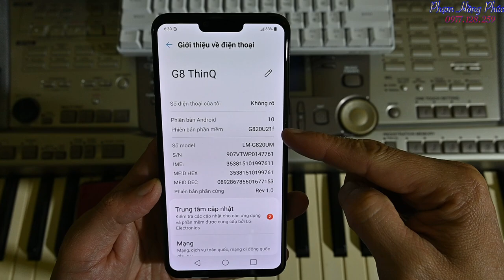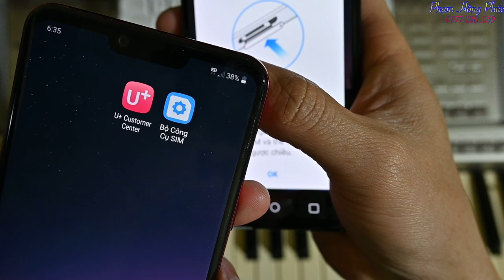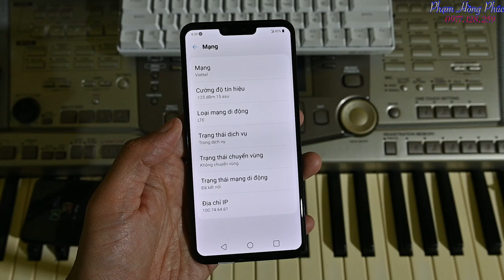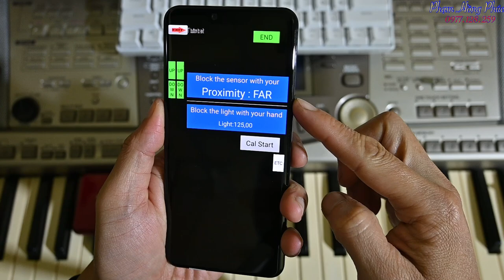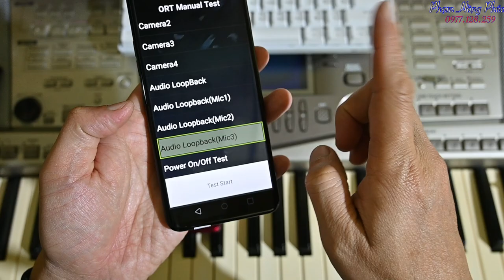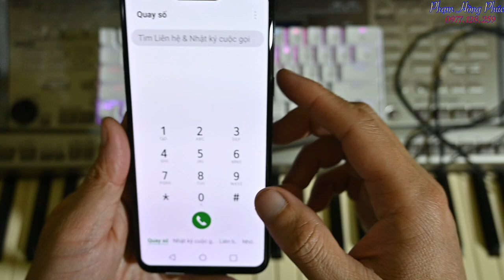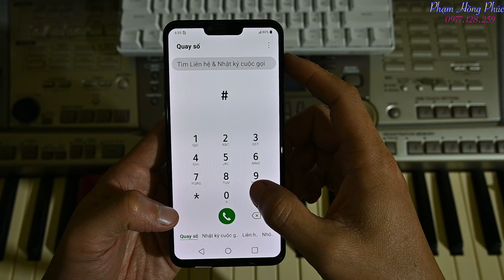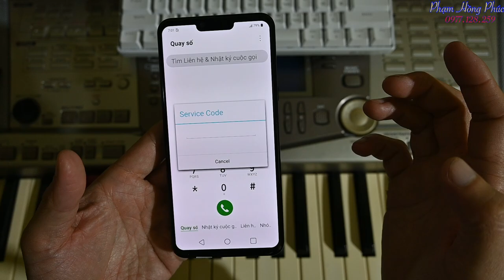Test LG G8 bản Mỹ - Nhiều lệnh ẩn cho bản Mỹ.